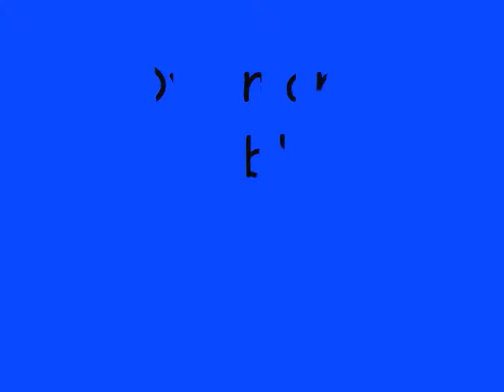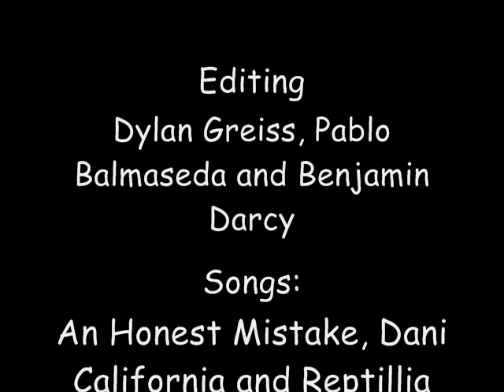Dylan and Pablo: The Prologue